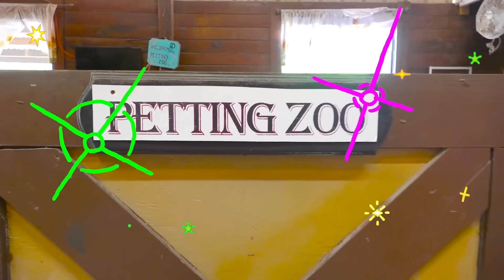Vlad e Niki e histórias engraçadas para crianças com animais